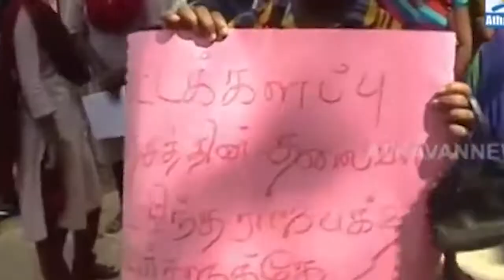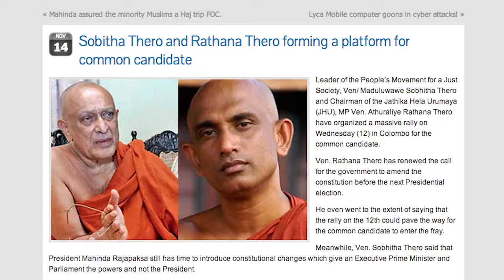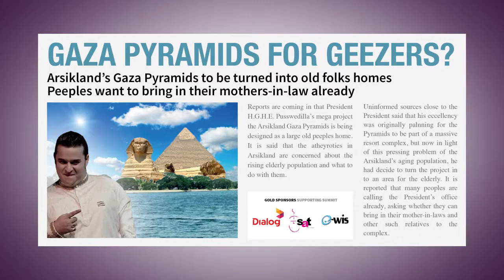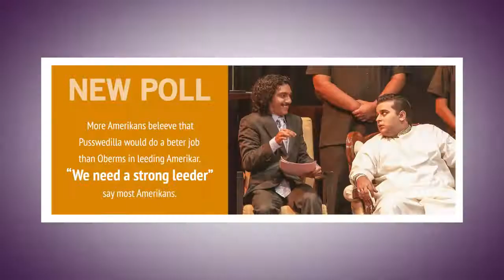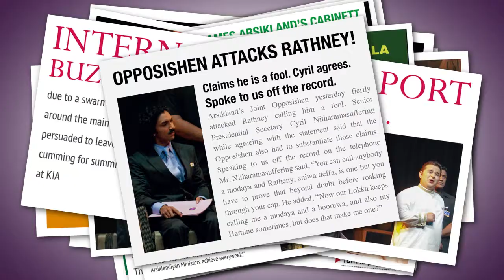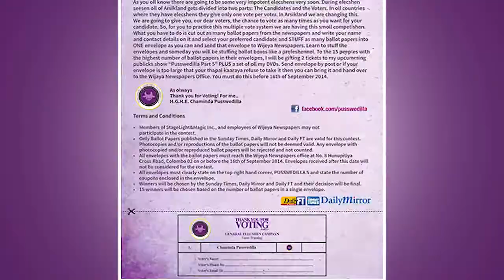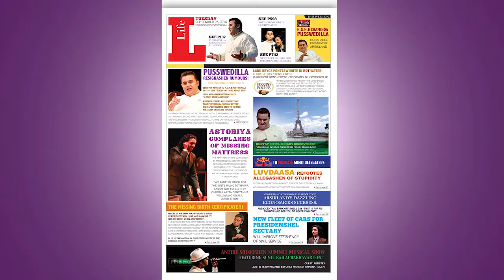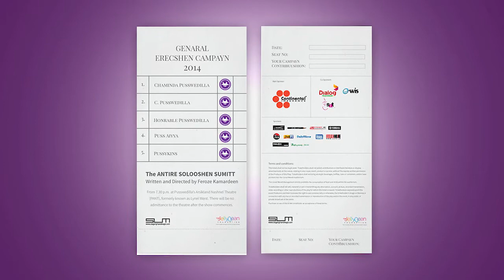Pusswedilla Common Candidate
"Arsiklands ‘Very Common Candidate’ is introduced to Sri Lanka’s politics.
How do we generate interest for Pusswedilla 5? The hot topic was the presidential election and who the common opposition candidate would be. This was a unique opportunity for us. We made Pusswedilla part of this conversation by portraying him as the Very Common Candidate. We launched our own election campaign that parodied the political culture of Sri Lanka. The campaign was a success. Every single performance of Pusswedilla was sold out. With unprecedented publicity and engagement for the campaign."